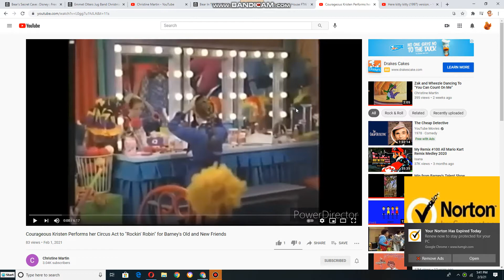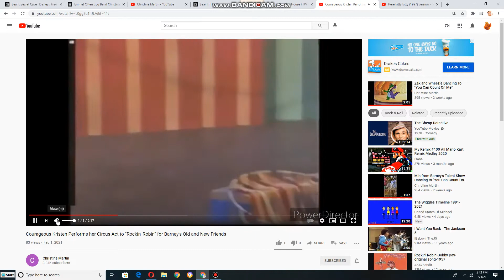Courageous Kirsten Preforms Her Circus Act To Here Kitty Kitty for Barney's Old and New friends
this is songs from barney it's time for counting (1998)